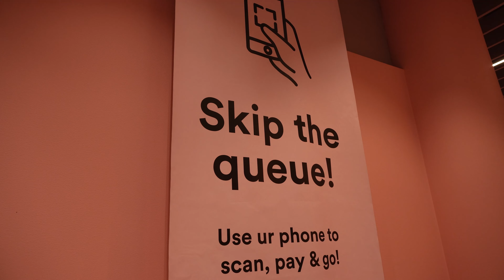nädalavahetus Rootsis 🇸🇪 // mini-reisi vlog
heiaa!! meie väike Rootsi reisi seiklus on nüüd teie ees ✌️see oli nii tore nädalavahetus ja pean ikka uuesti ütlema, et selliseid lühikesed reisid aeg-ajalt on ühed mu lemmikud 🥰.